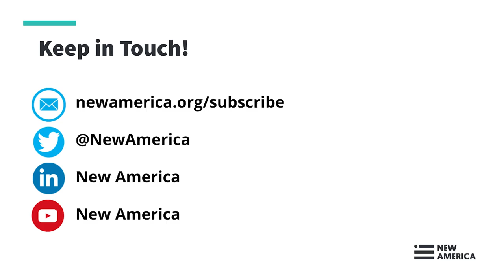A Conversation with Greece's Minister of State and Digital - Kyriakos Pierrakakis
From digital IDs to vaccines to property sales: what can the U.S. and Greece learn from each other about effective governance in the Digital Age?

Join experts from New America's Public Interest Technology team and New Practice Lab to hear from Greek Ministry of Digital Governance Kyriakos Pierrakakis about the reforms, regulations, and realities of making government services more efficient, accessible, and future-ready. New America's Tara Dawson McGuinness and Hana Schank will chat with the Minister and share insights from their book Power to the Public.